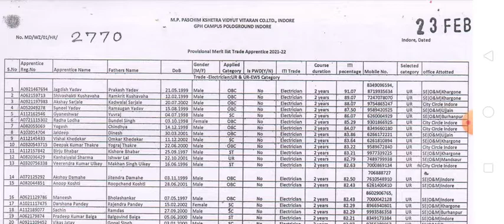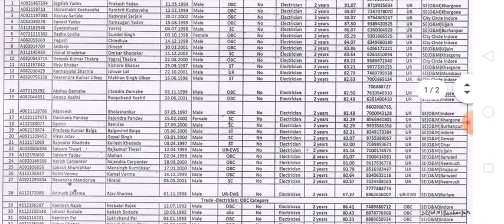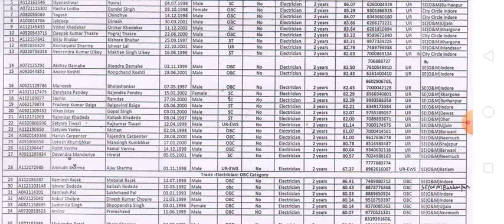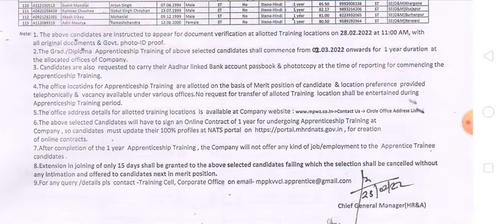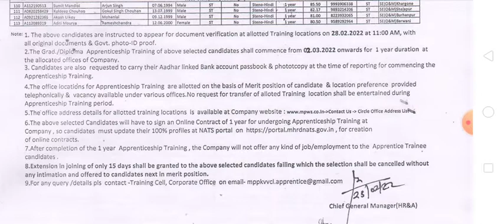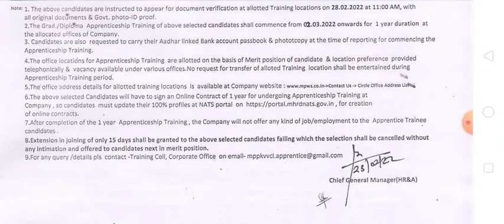MPPKVVCL INDORE Apprentice Result Declared ll Download selected candidate list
बिजली विभाग आईटीआई की लिस्ट जारी